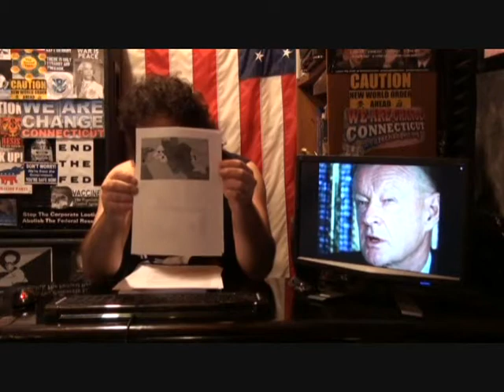WE ARE CHANGE RADIO 11-5-11 1/7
Report on Israel's pre-emptive strike plans and the looming war with Iran, the rising police state, big pharma big profits big trouble -- and other important news the controlled mainstream media ignores.